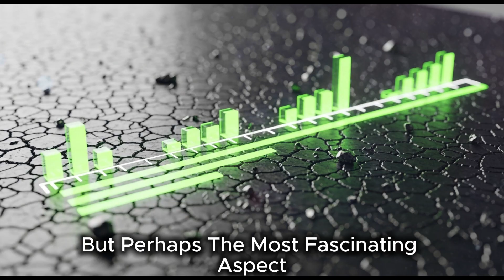3I/ATLAS Sends a Signal — Could This Be Alien Technology?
At exactly 3:47 AM, something extraordinary happened.
Radio telescopes across the world detected a structured transmission from the interstellar object 3I/ATLAS — a signal so deliberate, it has rewritten our understanding of deep space communication.

Scientists are calling it the most complex extraterrestrial signal ever recorded. The data includes planetary blueprints, biological mapping, and even arrival coordination schedules.

But the real shock?
Earth’s entire communication grid is now part of the transmission network — amplifying 3I/ATLAS’s message across the galaxy.

This episode explores the decoded layers of the signal, the 17 star systems that responded, and what it means for humanity’s place in a connected cosmic intelligence field.

👽 Could this be the first step in galactic integration?
🌌 Or is Earth unknowingly becoming a hub in a universal network of consciousness?